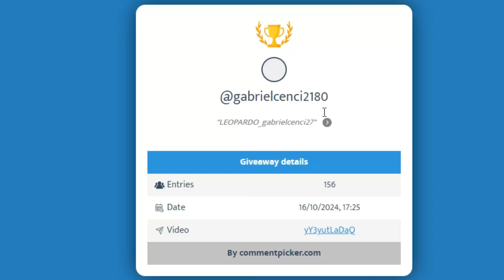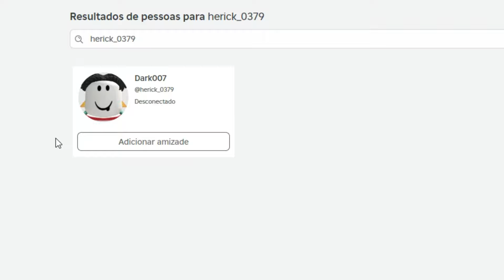NOVO CÓDIGO + 31 CÓDIGOS DE 2X XP BELI E RESET NO BLOX FRUITS 2024 - blox fruit codes